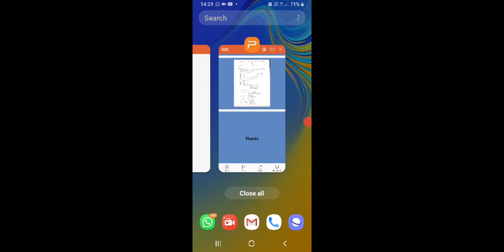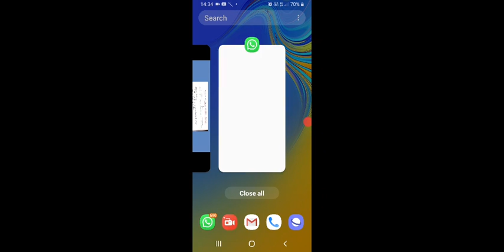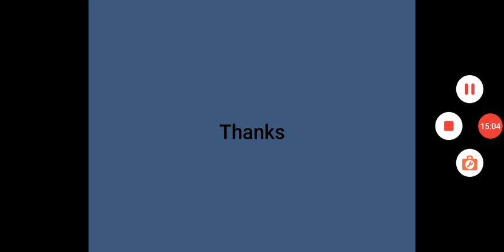Meaning Nature scope and importance of Macroeconomics BAPart2 by Suman Dad part1